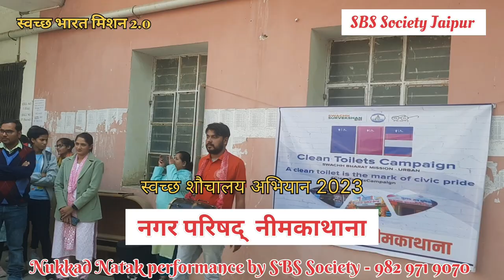Clean Toilet 🚻 campaign program। Nukkad Natak। sawchchhta Par Ek Pahal। Nagar Parishad NeemKaThana